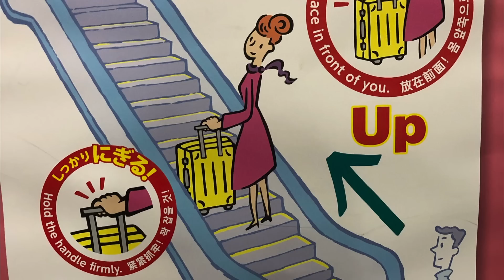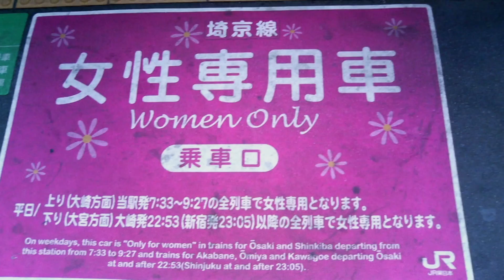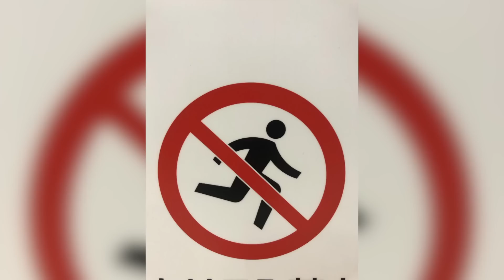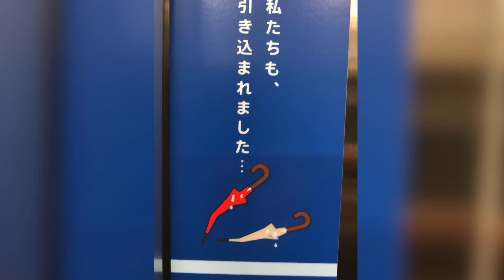Praktisk info | Japan: Verdens mest praktiske land | discovery+ Norge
Jon ha vært i Japan og lagd en sammendragsvideo av hvor praktisk Japan er, med alt fra paraplyer til skilting og tog.
Fra Praktisk info med Jon Almaas Sesong 5 Episode 1.